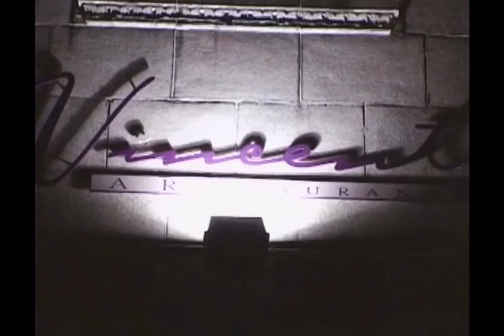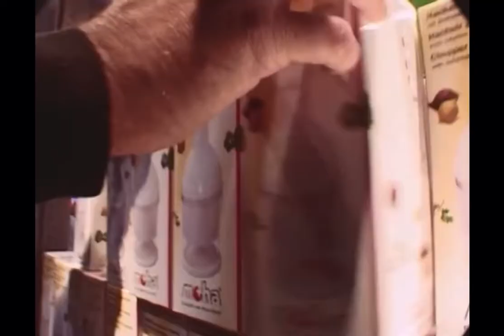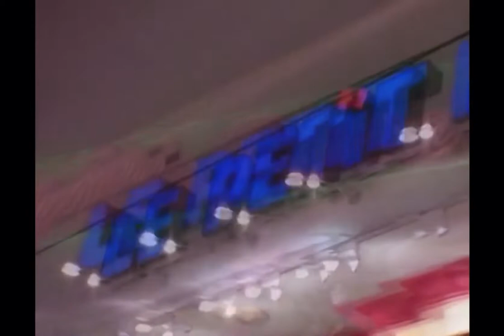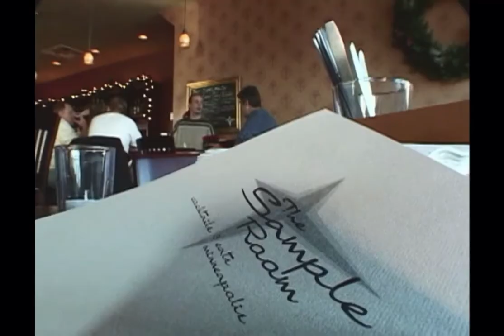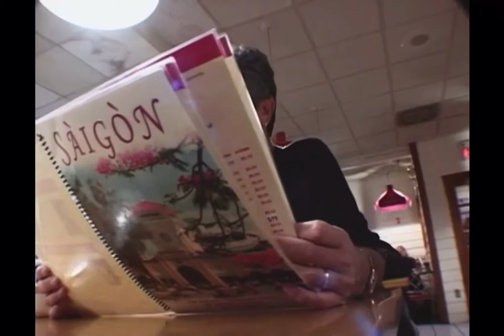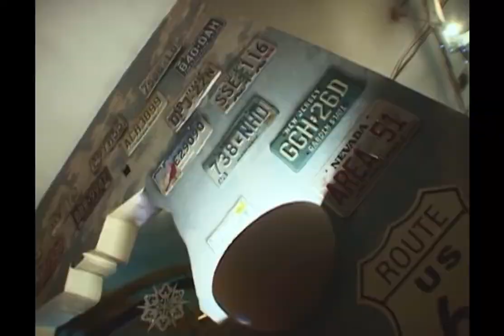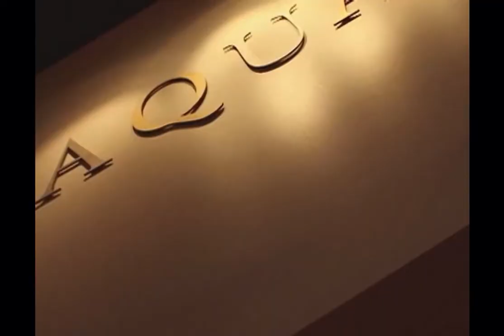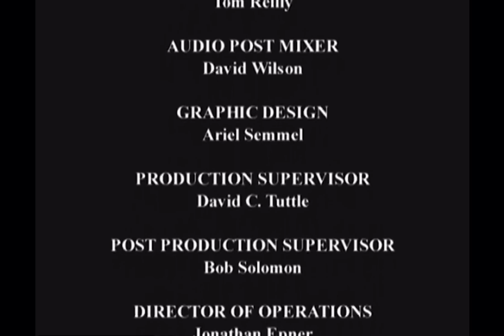Anthony Bourdain - A Cook’s Tour S2E06 “The Struggle For The Soul Of America”